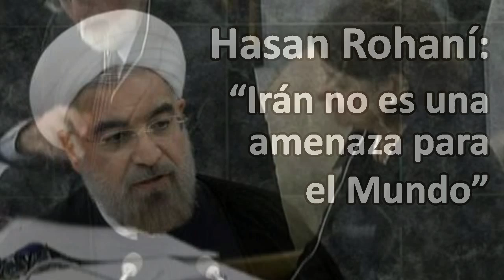ONU 2013: Obama contra el Mundo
Rohaní pide que Israel firme el TNP y demanda la eliminación de las armas atómicas
El presidente iraní, Hasan Rohaní, pidió hoy a Israel que firme "sin retraso" el Tratado de No Proliferación nuclear (TNP) y se mostró partidario de que ningún país posea armas atómicas.
El discurso del nuevo presidente iraní en la Asamblea General de la ONU genera curiosidad, expectación y esperanza en dosis similares. Hassan Rohani asegura que va a aprovechar la visita a Naciones Unidas para "presentar la verdadera cara de Irán" y disipar las dudas sobre la naturaleza del controvertido programa nuclear de Teherán.
El presidente iraní, Hasan Rohaní, afirmó este martes en la Asamblea General de Naciones Unidas que las armas nucleares y de destrucción masiva "no tienen lugar en la doctrina de seguridad y defensa" de su país y ofreció un "diálogo constructivo" con Estados Unidos.
"Irán no supone una amenaza ni para el mundo ni para la región, ni en hechos ni en ideas ni en la práctica. Mi país es un puerto de justicia y seguridad", dijo Rohaní.
En Washingon tenemos a nuestro corresponsal, Stefan Grobe, que ha estado siguiendo la Asamblea de la ONU. Stefan, hemos tenido tiempo para reflexionar sobre el discurso, aparentemente conciliador, del presidente Rohaní. ¿Cuál ha sido el principal mensaje? ¿Qué le ha dicho al mundo sobre el Irán de hoy?
Creo que el objetivo de su discurso eran tanto la comunidad internacional como los propios iraníes. Primero ha hablado de tolerancia y comprensión y, por supuesto, de que las armas nucleares no tienen futuro en Irán. Pero después no presentó ninguna propuesta concreta para alcanzar un compromiso sobre este asunto. En segundo lugar, a nivel interno, Rohaní criticó las sanciones occidentales, pidió que se ponga fin al aislamiento económico de Irán y al sufrimiento.
"Irán quiere alcanzar un compromiso constructivo con otros países basado en el respeto mutuo y el interés común. Irán no busca aumentar la tensión con Estados Unidos", aseguró también Rohaní en su discurso.
"La posesión indefinida de armas nucleares no puede tolerarse ni puede retrasarse más su completa eliminación", afirmó Rohaní durante una intervención en un foro sobre desarme nuclear.
El presidente de Irán, que intervino en nombre del Movimiento No Alineado (MNA), dijo además que Israel, el único país de Oriente Medio que no forma parte del TNP debería sumarse "sin retraso" a fin de establecer una región libre de armas atómicas.
Además, pidió que "todas las actividades nucleares en la región deben quedar sometidas a las salvaguardas del OIEA", el Organismo Internacional de Energía Atómica, la agencia nuclear de la ONU.
Este foro tiene lugar pocas horas antes de una reunión a nivel de ministros de Exteriores entre Irán y el grupo 5+1 (EEUU, Rusia, Francia, Reino Unido, China y Alemania), coordinada por la Unión Europea, para reanudar el diálogo internacional sobre el programa nuclear iraní.
 Rajoy destaca en la ONU el potencial de América Latina en la consolidación del multilateralismo
El presidente del Gobierno de España, Mariano Rajoy, ha manifestado ante la Asamblea General de las Naciones Unidas el valioso y creciente papel que América Latina está desempeñando en el desarrollo de un sistema multilateral.